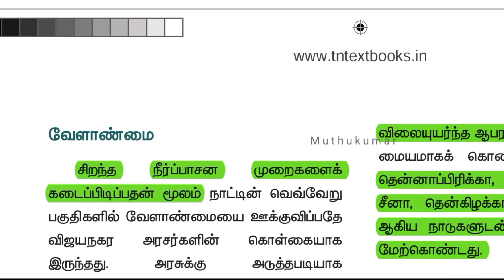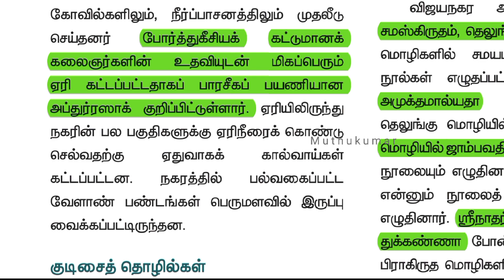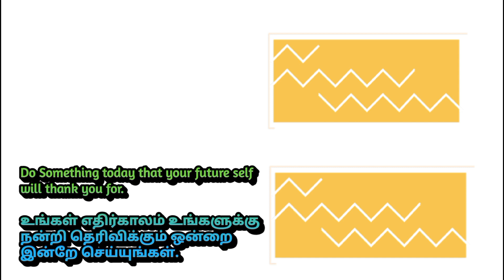விஜயநகரப் பேரரசு - வேளாண்மை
Test | TNPSC Group2, Group4 Model Questions - M u t h u k u m a r